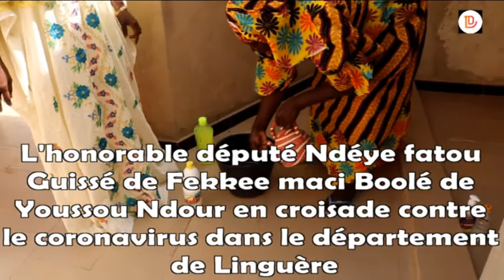L'HONORABLE DÉPUTE NDEYE F GUISSE EN CROISADE CONTRE LE CORONAVIRUS DANS LE DJOLOFF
L'honorable député Ndéye Fatou Guissé a débloqué plus de 500.000 de nos francs pour participer à l'effort de guerre contre le COVID-19 dans le département de Linguère pour être en phase avec le chef de l'Etat et son leader inconstesté youssou Madjiguéne Ndour chef de file du mouvement FEKKEE MACI BOOLE.Elle a sillonné pendant 04 jours quelques mosquées, des daaras, des internats pour mettre à leur disposition des cartons de détergents.Elle a profité de l'occasion pour solliciter des prières afin d'éradiquer cette pandémie.Elle s'est aussi transformée en relais communautaire pour sensibiliser et démontrer  les mesures pratiques de prévention du coronavirus.L'honorable député n'a pas tardé de lancé un vibrant appel à l'endroit  des autorités, des soldats de l'économie locale et de toutes le"s bonnes volontés pour une participation à l'effort de guerre contre cette grave maladie qui est aux portes du Djoloff.Pour rappel, son périple a démarré depuis le samedi 15 mars 2020.